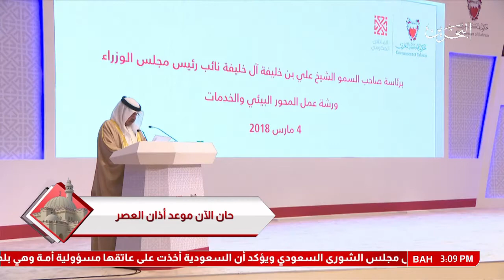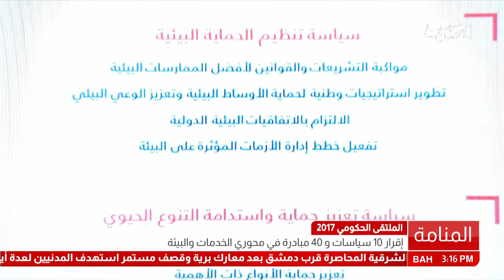البحرين: سمو نائب رئيس مجلس الوزراء يترأس ورشة عمل المحور البيئي والخدمات